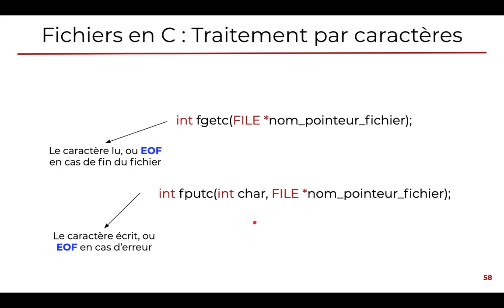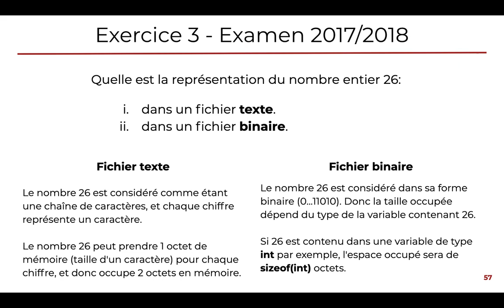[M1.2.1 Structures de données] - #12 Gestion de fichiers - Texte VS Binaire